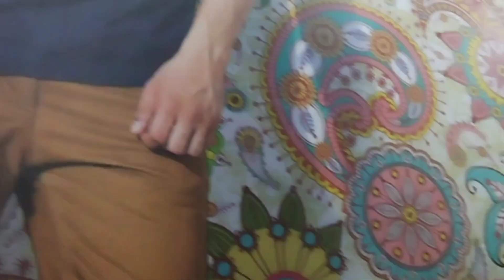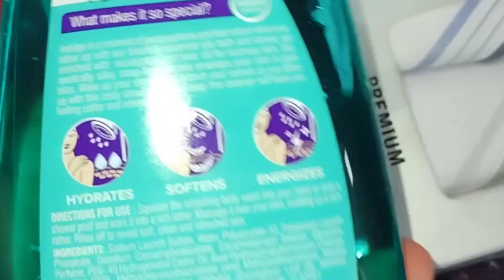summer vacation shopping 🛍️😁